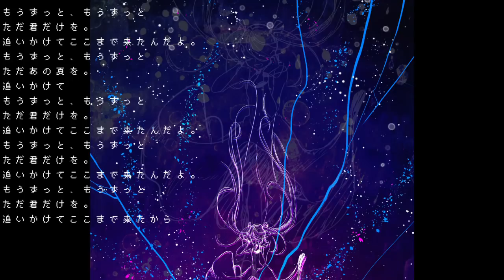k_night - Astro Heart feat.Otomachi Una／アストロハート-音街ウナ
k_night - Astro Heart feat.Otomachi Una
                アストロハート-音街ウナ

k_nightです。
音街ウナちゃんに歌ってもらいました。
■ 素敵なイラスト; イットリウムさん からお借りしました。